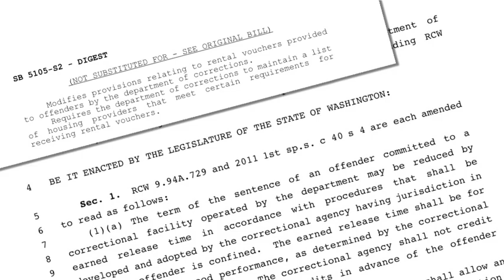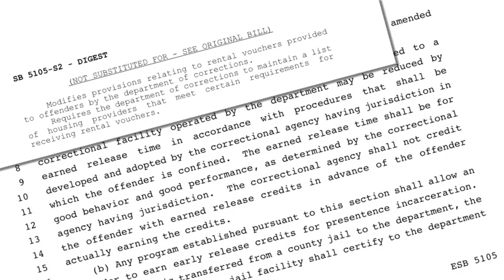Sen. Bruce Dammeier Legislative Update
Sen. Bruce Dammeier, R-Puyallup, talks about feedback he received from the district during a recent telephone town hall and in-district town hall meeting.